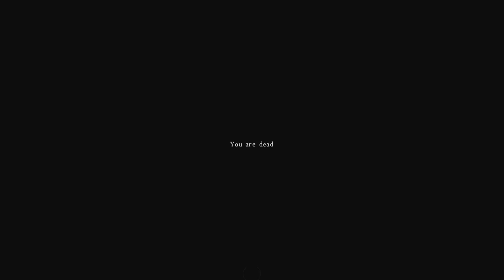The Story Of Hex - The Way Of The Meat!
Sometimes in DayZ you meet a character so funny that you just wanna have their adventure, even if it means becoming what you normally dislike! All footage was recorded during a livestream on the DayZ Underground server via my Twitch channel (details below). DayZ Standalone Gameplay.

I am now Twitch partnered and stream at least three times a week (usually a lot more!)

Or the free YT music library.

Check his Twitch page for costs and how to contact. The guy is amazing!

TRMZ